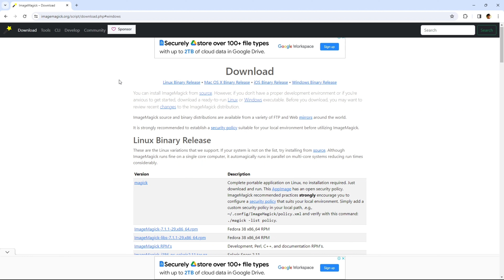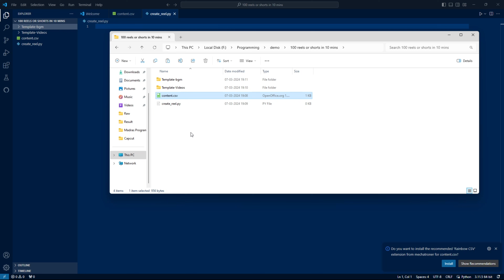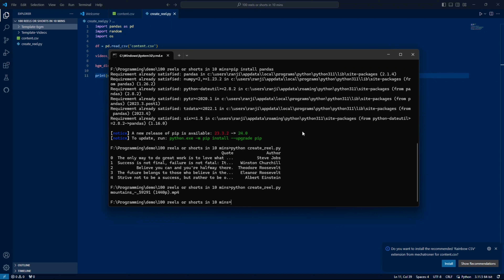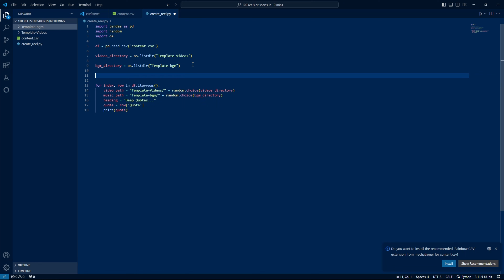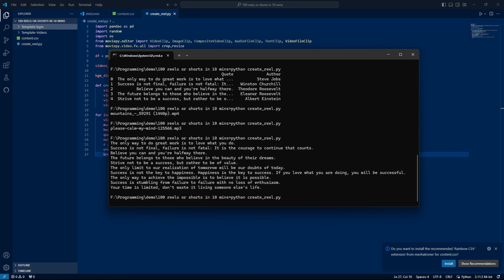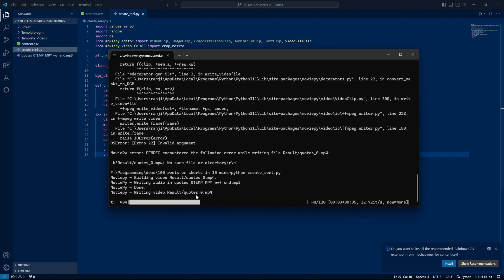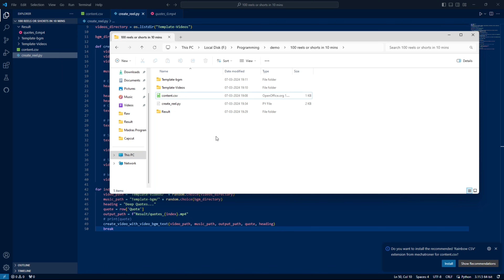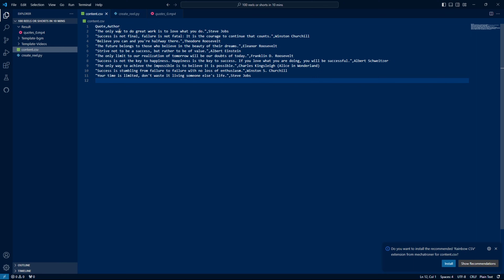#4 - Create 100 reels in 10 mins using python and ChatGPT | Python Mini Project Series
Hi all, Happy to share the video to create an unlimited number of videos by using ChatGPT and python. In this video, I have shared how to achieve this step by step and also gave a demo of it. Feel free to use the code and let me know your thoughts.

ChatGPT prompt - "give me few motivational quotes in csv format"